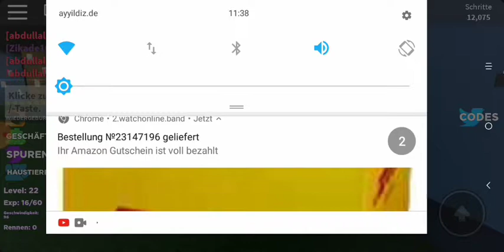Legends Of Speed